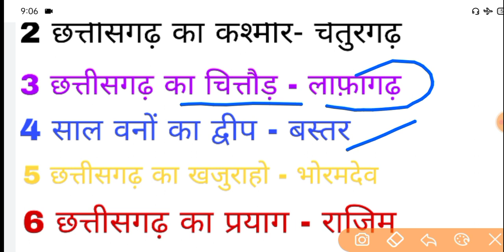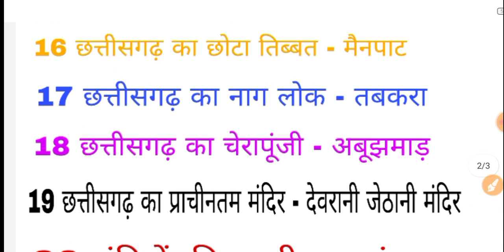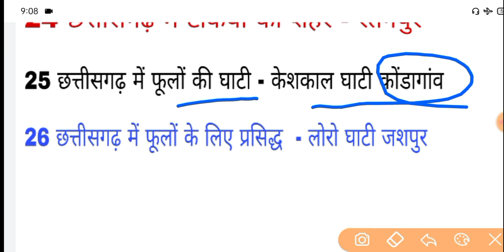छत्तीसगढ़ के प्रमुख स्थल || cgpsc vyapam ssc cgpolice exme hostel warden most important question